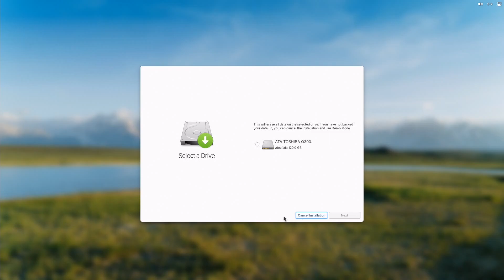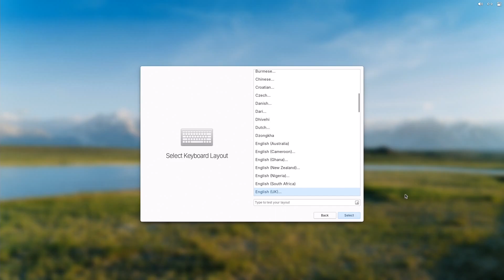How to install elementary OS 8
In this video, I am going to show how to install elementary OS 8

From the release announcement:
"Application settings has an all-new design that expands your control over permissions. We now support adjusting the run-time permissions in Flatpak's Permissions Store - these are set when an app explicitly asks for your permission to access a feature while it's running. So if you've previously denied an app access to run in the background or granted an app permission to set the wallpaper, you can change your mind at any time and adjust permissions here. We've also adjusted the language of install-time permissions - aka sandbox holes - to be more clear that these represent advanced system access and the implications of adjusting them. Plus the descriptions of several individual items were changed based on your feedback to use less technical language. And app permission pages now show the app's icon and description."

elementary OS is an Ubuntu-based desktop distribution. Some of its more interesting features include a custom desktop environment called Pantheon and many custom apps including Photos, Music, Videos, Calendar, Terminal, Files, and more. It also comes with some familiar apps like the Epiphany web browser and a fork of Geary mail.